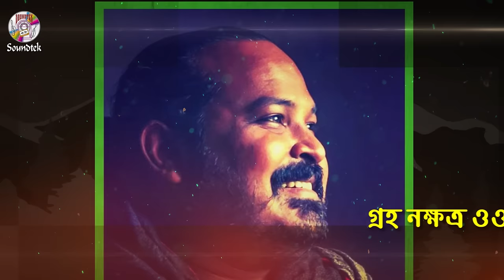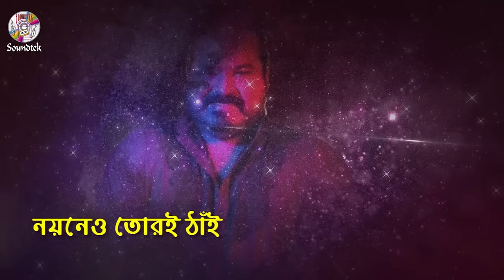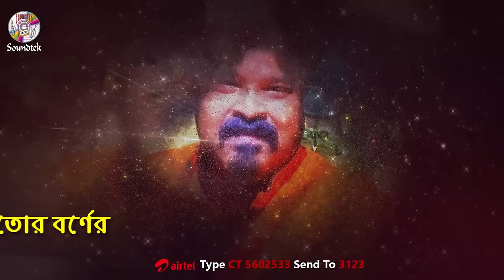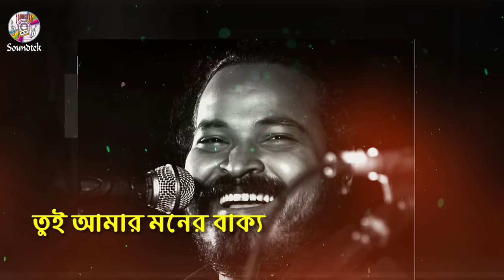Parvez - Nokkhotro | নক্ষত্র | Lyrical Video | Bangla Audio Song 2020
Nokkhotro | নক্ষত্র | Lyrical Video | Bangla Audio Song 2020
Singer: Parvez
Lyric: Delowar Arjuda Sharaf
Tune: Avi Akash
Label: Soundtek

*** WARNING *** This content's Copyright is reserved for Soundtek, Bangladesh. Legal action will be taken against those who violate the copyright of the following material presented!